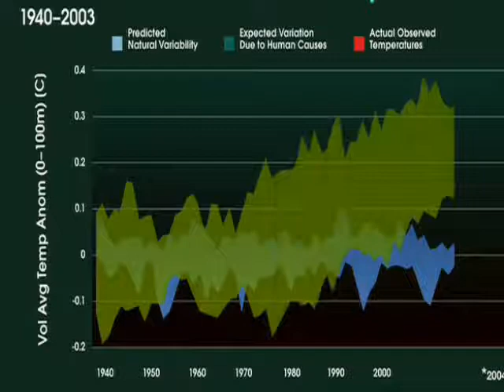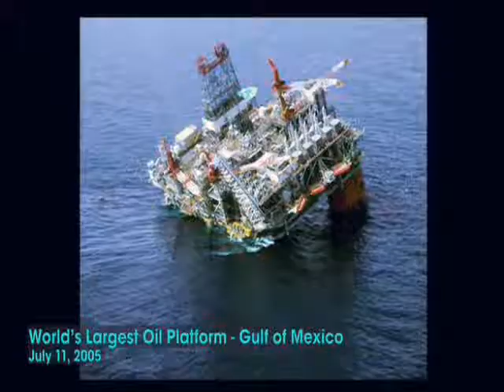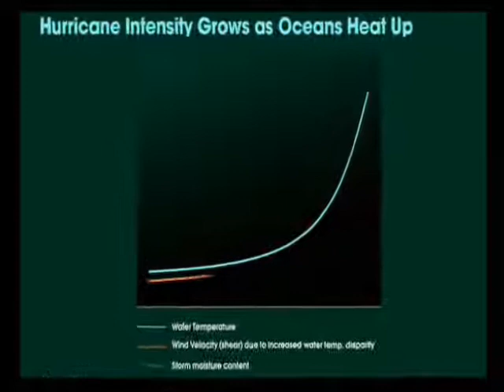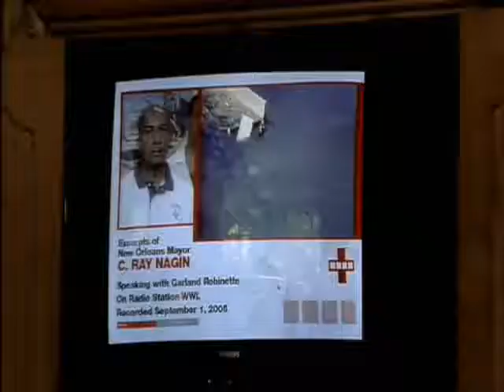אמת מטרידה - החום גורם להוריקנים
בוא לראות למה יש הוריקנים, שיטפונות,בצורת ועוד אסונות טבע.
אל גור מסביר איך זה קורה בקטע הבא.